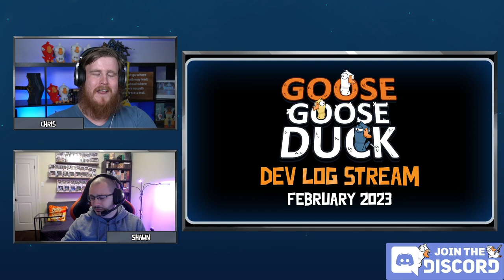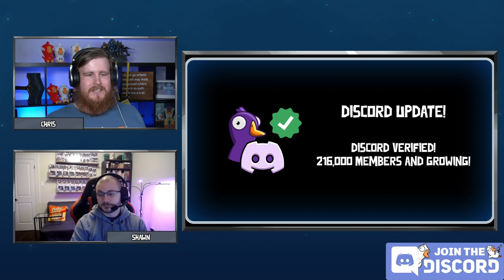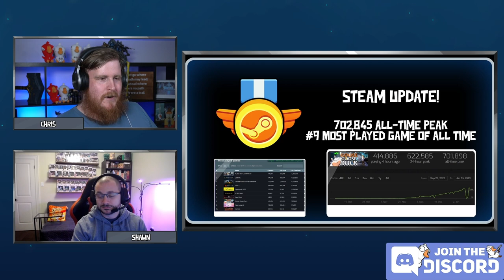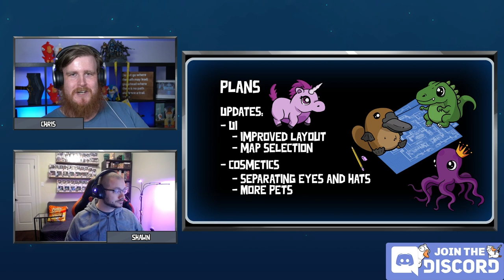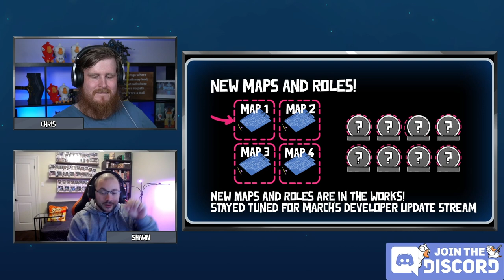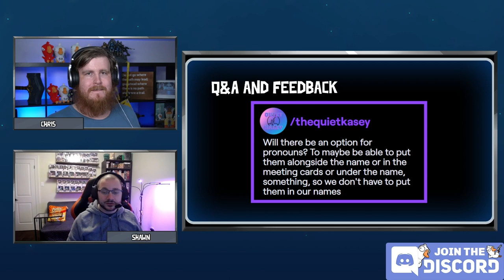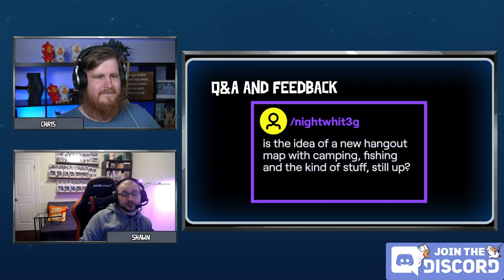Goose Goose Duck News and Updates! February 2023 DevLog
February Dev Log Stream
Join Shawn and Chris as they discuss the progress of Gaggle Studios and Goose Goose Duck! Learn about what the team has been working on and what the team has planned followed by Q&A and Giveaways!

00:00 - Introduction
02:25 - Gaggle Update
05:52 - Addressing Easy Anti-Cheat
07:06 - Addressing Claw Machine
12:42 - Plans: Upgrades
13:10 - Plans: Updates
14:21 - Preparing for New Maps and Roles!
16:00 - Thank you
16:45 - Q&A
27:29 - Outro

Watch the next DevLog Live with Chris AKA @canadian_thor for Q&A, Giveaways, and more!